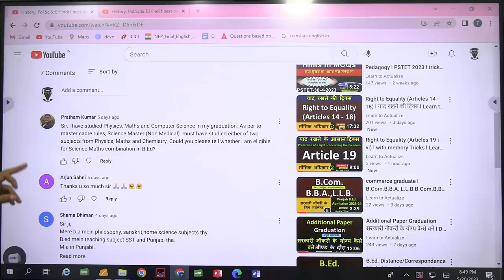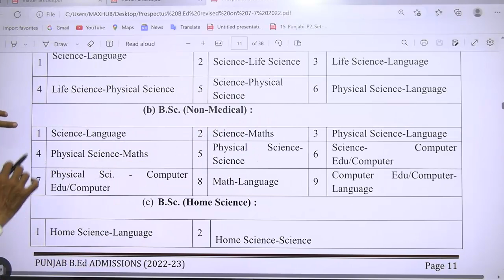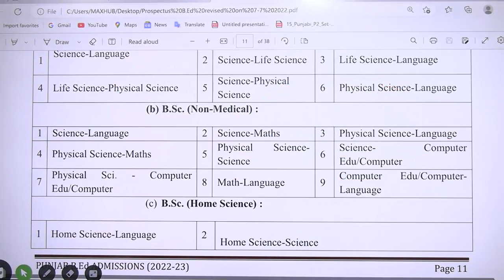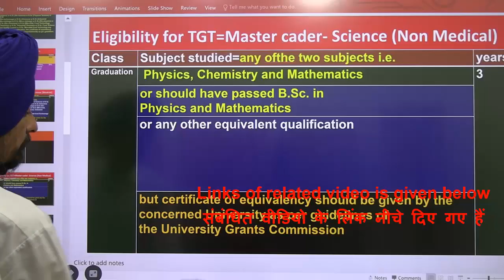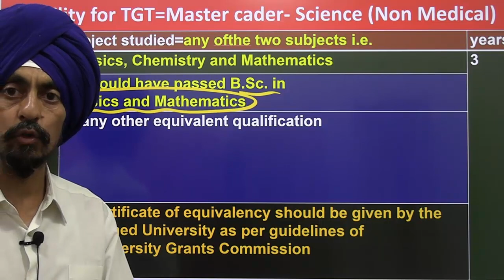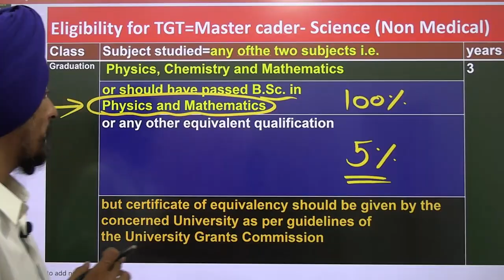Physics, Maths computer l best subjects in B.Ed. n additional.l Dr Tirath Singh l Learn to Actualize